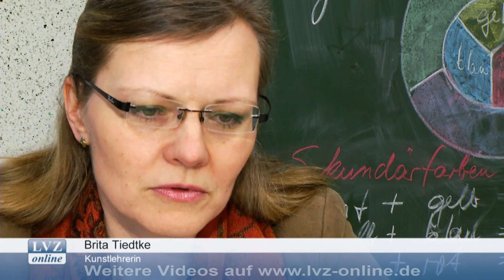Talentierter Künstler kopiert große Maler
Wintersdorf, 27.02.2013: In Toni Gerhardt schlummert ein Talent, das nun zum Vorschein kommt. Der Wintersdorfer ist erst 16 Jahre alt, er verkauft seine Gemälde aber schon für eine dreistellige Summe. Seine Vorbilder sind große Meister wie Rembrandt.